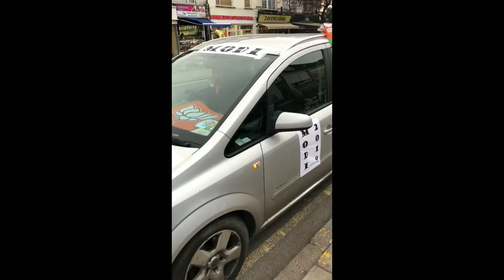ಇಂಗ್ಲೆಂಡಿನಲ್ಲೂ ಪ್ರಧಾನಿ ಮೋದಿ ಹವಾ, ಚುನಾವಣೆಗೆ ಮೋದಿ‌ ಬೆಂಬಲಿಸಿ ಇಂಗ್ಲೆಂಡಿನಲ್ಲಿ ಅಭಿಮಾನಿಗಳ ರ್ಯಾಲಿ